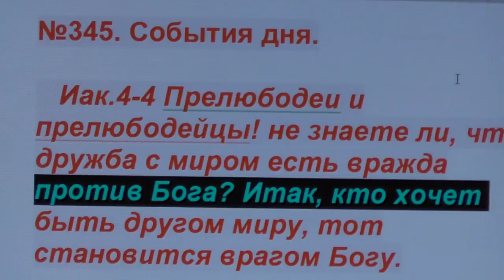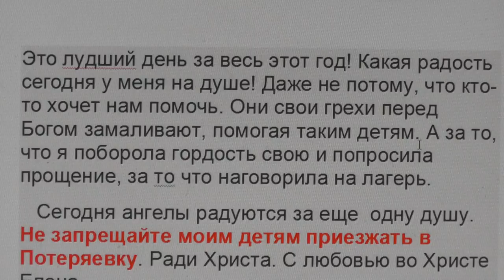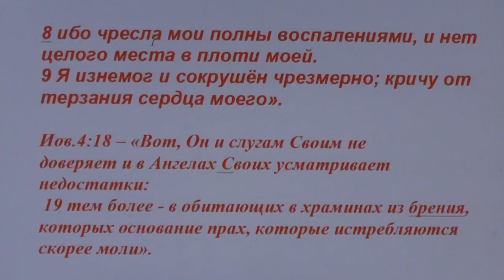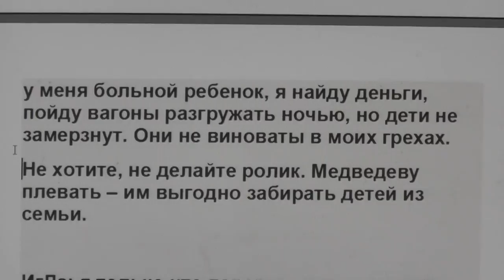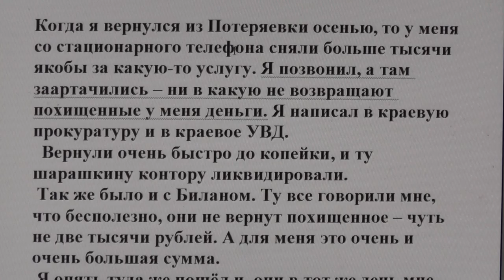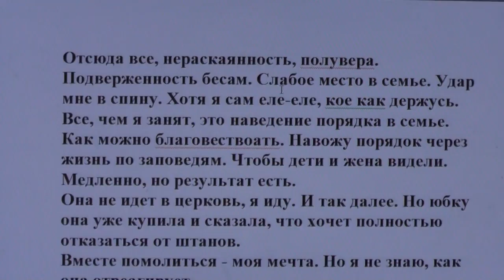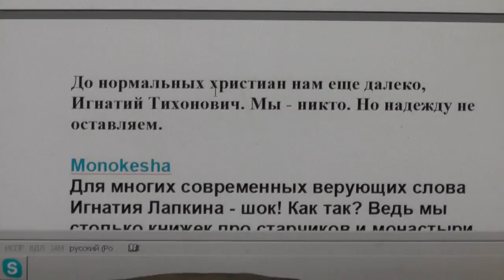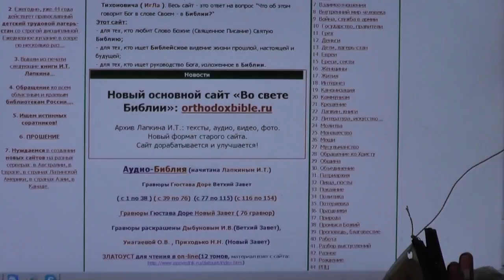№345. События дня. Иак.4.4. кто хочет быть другом миру, тот становится врагом Богу. 21. 11. 2016